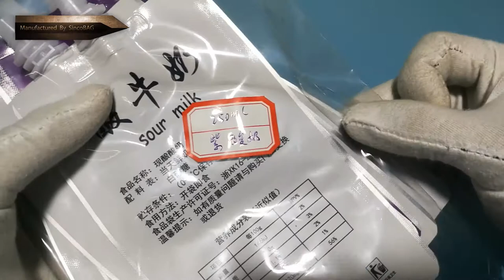custom print plastic beverage pouches / spout pouches manufacturers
We offer them as part of our stock and custom spout pouches ...